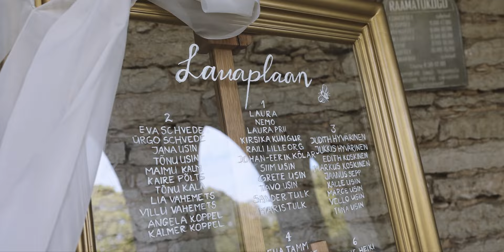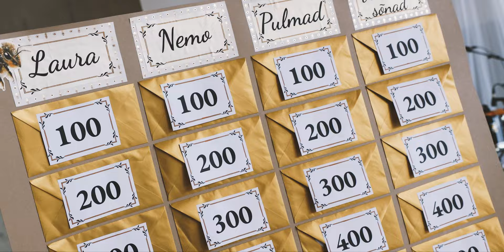LAURA & NEMO | Pulmavideo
Video: Brit Maria Tael
Fotograaf: Hanna Rebeka Leinštrep
Pulmapaik: Vääna Tall-Tõllakuur